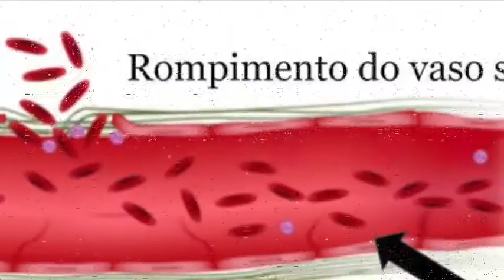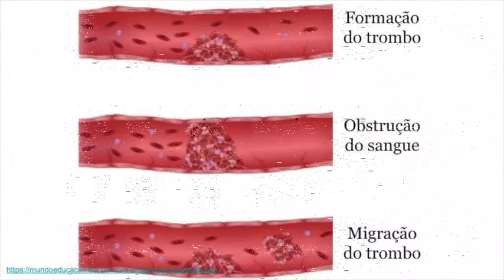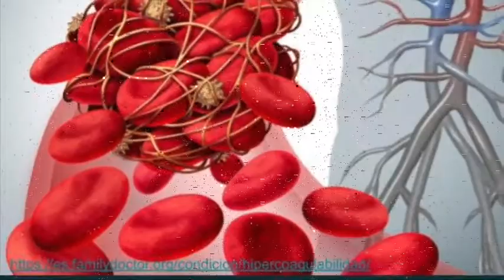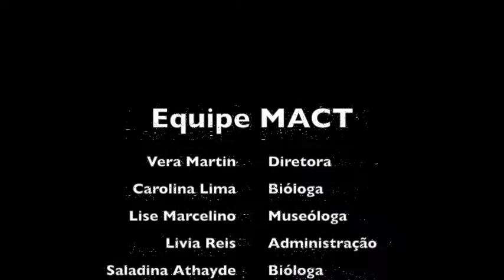Como os anticoagulantes podem ajudar no tratamento da COVID-19?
No vídeo de hoje a equipe do Museu Antares de Ciências e Tecnologia (MACT) irá falar um pouco sobre a utilização de anticoagulantes como possível ajuda no tratamento da COVID-19